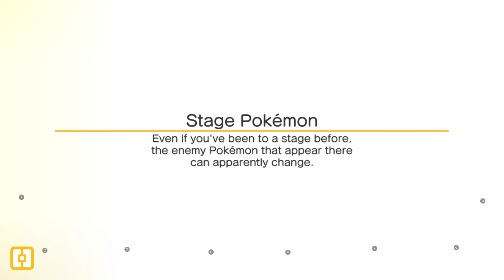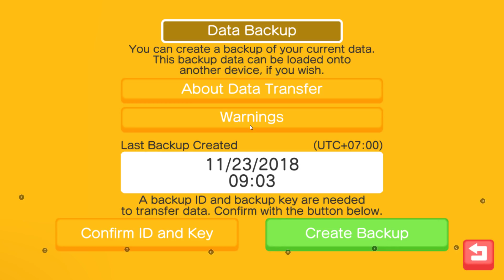POKEMON QUEST : TENTACOOL MỰC ỐNG LỘ DIỆN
Không chuyên về những màn săn quái, huấn luyện và chiến đấu như trong Pokemon GO, Pokemon Quest kể về hành trình đi tìm kho báu của Pokemon và những người bạn trên hòn đảo xinh đẹp Tumblecube. Điểm thú vị là trò chơi này sử dụng đồ họa phong cách Voxel của Minecraft và sở hữu bộ sưu tập nhân vật đồ sộ để người chơi thoải mái nhập vai.

Với gameplay kiểu nhập vai phiêu lưu nhẹ nhàng và vui nhộn, game Pokémon Quest for Nintendo Switch phù hợp với tất cả mọi người kể cả trẻ em. Bạn sẽ cùng khám phá thế giới Pokemon kỳ diệu và làm bạn với rất nhiều nhân vật dễ thương trong bộ phim cùng tên. Trên hành trình thú vị, bạn sẽ thu thập nhiều item để hỗ trợ chiến đấu, kết bạn với các nhân vật Pokemon siêu cute, tùy biến và nâng cấp nhân vật theo ý thích…